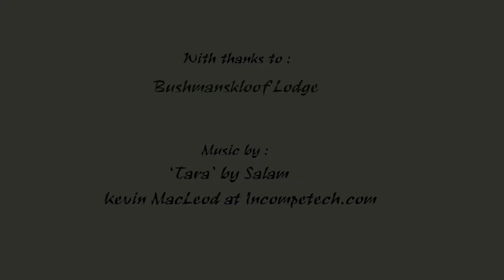The story of Cedarberg Africa Vid 2